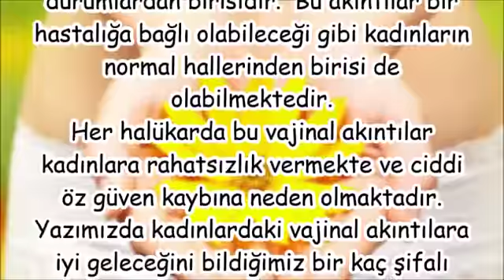VAJİNAL AKINTIYA ÇARE SOĞAN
vajinal akıntıya kesin çözüm,
vajinal akıntı için maydanoz kürü,
kokulu vajinal akıntı bitkisel tedavi,
vajinal akıntıya iyi gelen bitkiler,
vajinal akıntıya ne iyi gelir,
akıntı için soğan kürü kullananlar,
vajinal akıntı nasıl geçer,
kadınlarda iltihap akıntısı bitkisel tedavi,